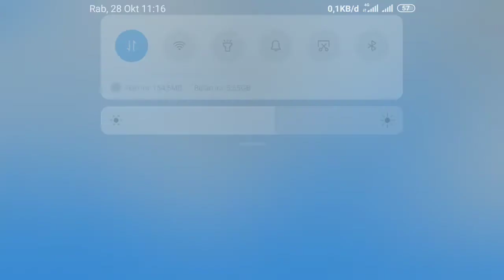DIMAINKAN SAAT PUP